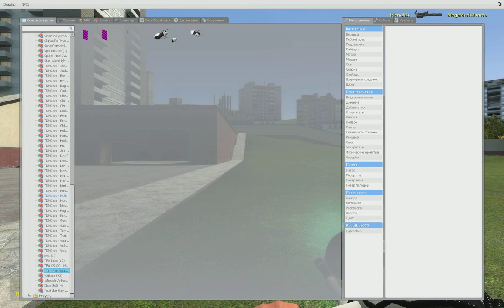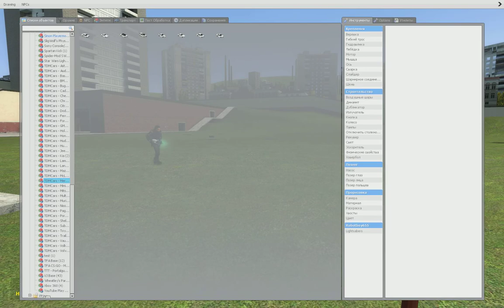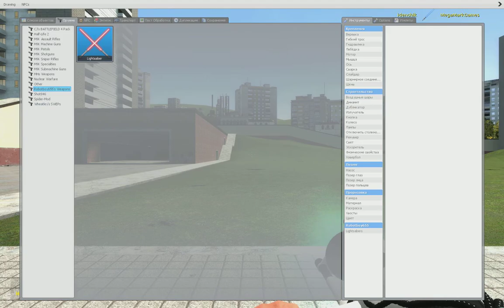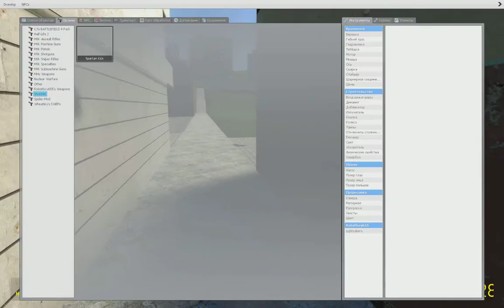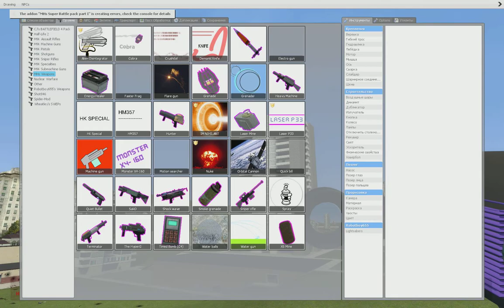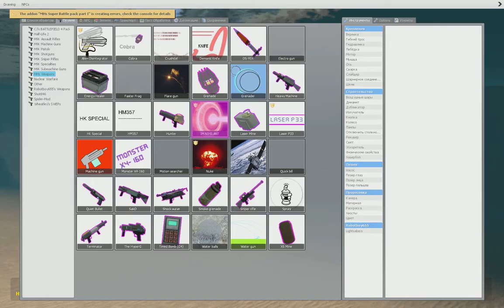ВЗРЫВЫ - Garrys Mod #10